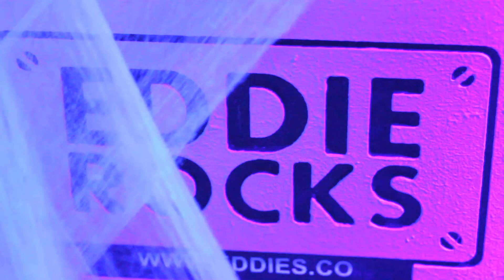Eddie Rocks Recess - 31/10/14 - Fright Night - Geordie Shore Takeover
Copyright Gwilym Jenner Videography 2014©